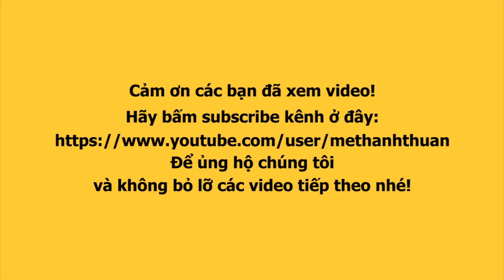Cậu Hai Lương BẠCH CÔNG KHANH hú hồn bị FAN nhí hun môi sau màn giao lưu cực chất I Phim Duyên Kiếp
Ca sĩ BẠCH CÔNG KHANH hú hồn bị FAN nhí hun môi sau màn giao lưu cực chất I Hai Lương - Duyên Kiếp